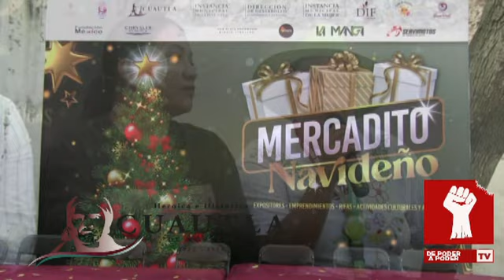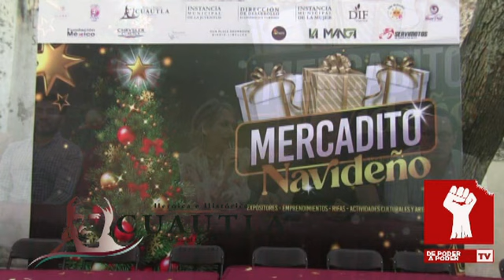MERCADITO NAVIDEÑO LOS DIAS 17 Y 18 DE DICIEMBRE TREN ESCÉNICO DE 11 AM A 8 DE LA NOCHE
MERCADITO NAVIDEÑO LOS DIAS 17 Y 18 DE DICIEMBRE TREN ESCÉNICO DE 11 AM A 8 DE LA NOCHE A TRAVÉS DE LA VENTA DE PRODUCTOS NAVIDEÑOS CON EVENTOS ARTÍSTICOS Y CULTURAS